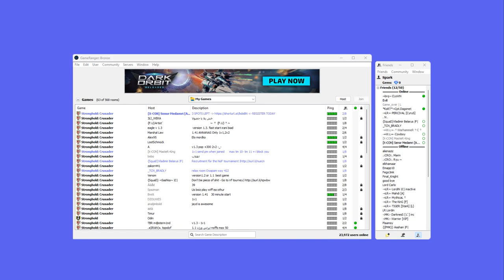NewRanger Trailer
~BRQ~ Raven helped in the making of dark mode.

About NewRanger:
Introducing NewRanger, a modern remake of the beloved GameRanger, designed to revive the nostalgia of classic gaming while embracing the latest technology. With a sleek and intuitive interface, NewRanger offers a smoother and more responsive gaming experience for enthusiasts of retro titles. The highlight of NewRanger is its stylish dark mode, providing a visually immersive atmosphere for gaming sessions. Rediscover the joy of playing your favorite old games with enhanced functionality, easy matchmaking, and a revamped user interface that seamlessly blends the charm of the past with the convenience of the present. Embrace the future of retro gaming with NewRanger – where classic meets contemporary in a seamless and enjoyable gaming journey.

Team:
Spark - @OfficialSpark - 10562243
Warhammer - ʜ ᴇ ʟ ʟ ᴍ ᴀ ɴ ᴇ#4753 - haarper
Medamri - Senor Medamri#9825 - k1ng